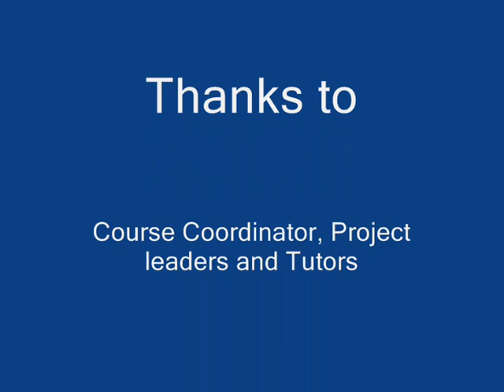Draglines are commonly used in coal strip mining operations to remove overburden material, uncovering and providing access to the coal seam beneath. These are very large, heavy, expensive and highly productive items of equipment that comprise a bucket that is suspended from a boom by two cables known as the 'hoist rope' and 'drag rope'. These 'ropes' are generally powered by electric motors to manoeuvre and control the bucket for various operations. A typical dragline cycle involves digging material by dragging the bucket into the muck-pile and then swinging it to a location where the material is dumped, often at a higher elevation than the initial dig. Being the main equipment on site, production is generally scheduled around the movement and productivity of the dragline.

This project requires student groups to use their engineering ingenuity to research, design, construct and optimise the cycle time for a dragline system to move material from a predetermined origin to destination location within specified design and budget parameters. The rigorous design will require detailed drawings and justification calculations of all main dragline components including the boom and bucket, as well as the mechanical and electrical systems. The student dragline is not required to 'walk' and must remain static during operation.

Students will then be required to operate and test their system in order to compare performance against that of other groups.

At the end of the project, students will have a good understanding of the operation and working of a dragline within a typical coal strip mining scenario. The mechanical and electrical systems that comprise the dragline will be understood, and an appreciation of the compromises between bucket size and boom length, and the impact these have on machine productivity, will be gained. In addition, students will gain an appreciation of the environmental and social impact of such systems through the development of both a community plan to minimise any effects, and a Life Cycle Analysis (LCA).